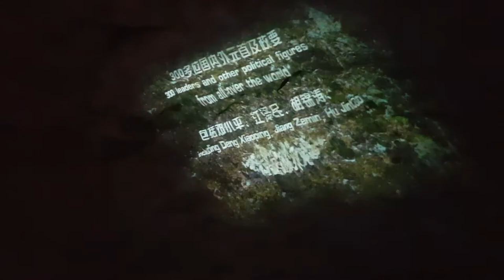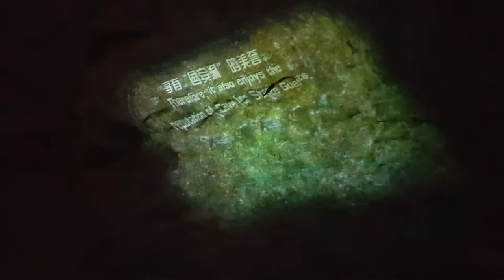Reed Flute Cave (Guilin) - Film Clip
This was shown on the ceiling of the cave.. it was made to look like it was really happening and the cave has a hole above it